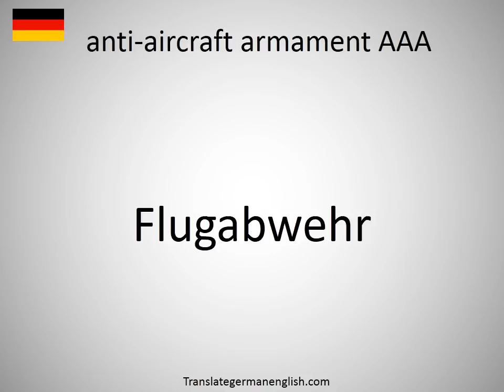How to say anti-aircraft armament AAA in German?